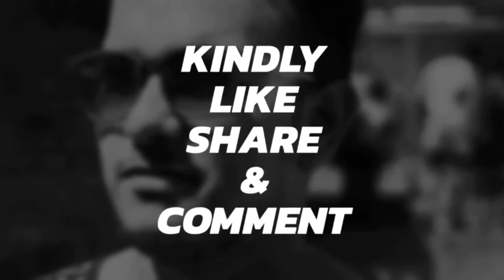[ASMR] 5 Causes of FACE ACNE and Solutions (Hindi) | Men's Skin Care | BE-DESI BRO Men's Grooming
ACNE is painful, I KNOW! It was my personal experience too & to get rid of it completely, I tried to find out the causes of Face Acne instead of how to remove acne or how to get rid of pimples or how to get rid of acne. In today's video, it'll not only be about Men's fashion or men's grooming, it will be for all those who want better & glowing skin. Hence, I am presenting to you all one of the most requested videos of all time.

Welcome to BE-DESI BRO!

People will stare. Make it worth their while.
— Harry Winston

All the MEN in the room!

Every man at some point in time has got lost in the ever-changing world of men’s fashion. If you’re one of them, take a pause right here. We bring to you curated and easy fashion solutions that can instantly improve the way you present yourself. Whether you’re looking out for:

· Grooming tips
· Choosing the right outfits
· Latest fashion trends
· Color combinations
· Celebrity styles
· Curated looks (festivals/formal/casual/traditional)

You name it and we have it. BE-DESI BRO ends your quest for men’s fashion, men's style, grooming, traditional wear etc.

Well that’s not all. With every video, we make sure to give you super easy DIY fashion tips and tricks.
So watch-out the space for regular updates!

BE BETTER, DRESS BETTER, LOOK BETTER...

 - Team BE-DESI BRO